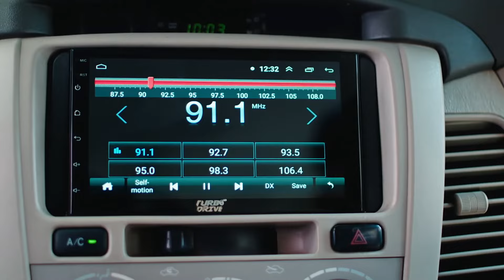Krishna Sundari | Ep - 339 | Webisode | Aug 18 2022 | Zee Kannada